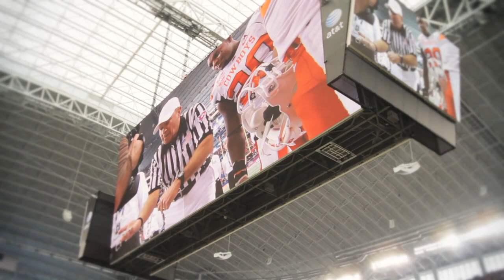Oklahoma State Cowboys - 2010 Cotton Bowl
My first time to shoot a football game and first time to legitimately use the Canon 7D. Congrats to the Cowboys on a great season. Thanks to Coldplay for awesome music.